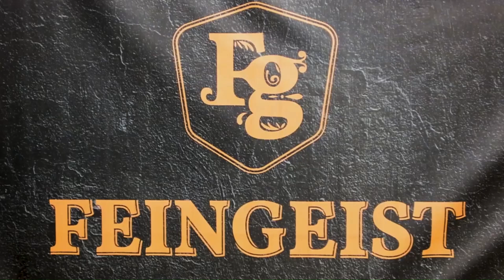The Refiners Rhinns of Islay - Whisky der Woche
Whisky der Woche - The Refiners Rhinns of Islay

Diese Woche stellen wir dir den The Refiners Rhinns of Islay vor.

Du kennst die Abfüllung bereits? Dann sag uns doch wie dein Eindruck war! Wir freuen uns die Spirituosen-Welt mit dir zu entdecken!